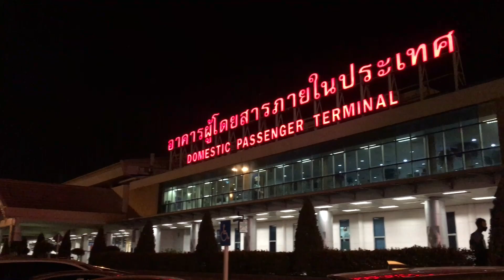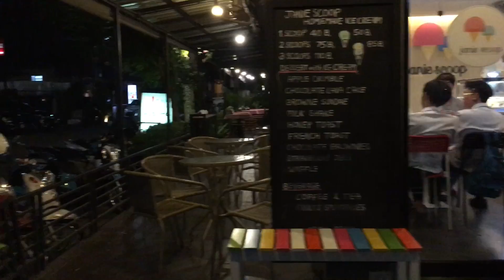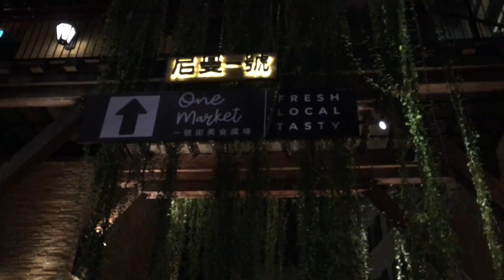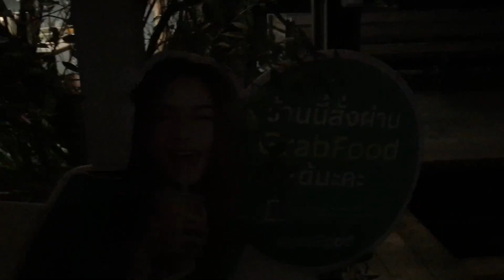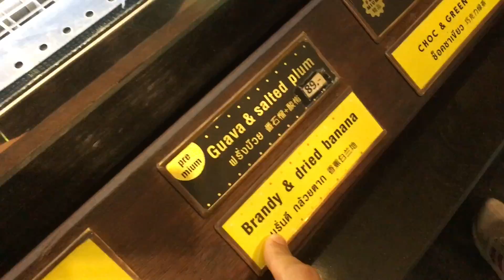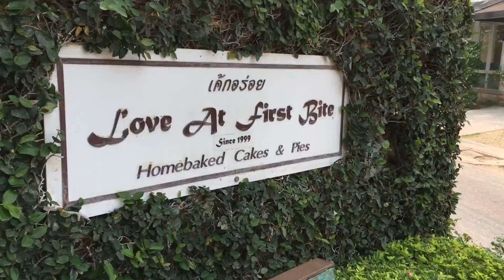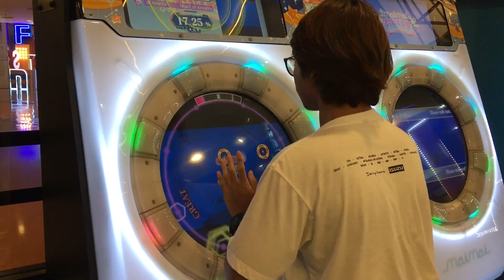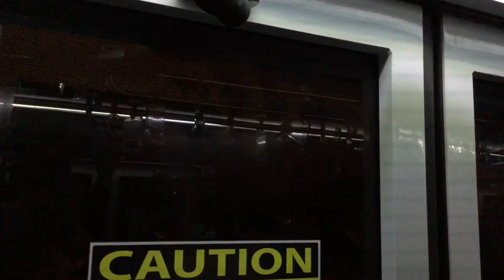037VLOG#15 เมื่องานจับมือ CGM ถูกเลื่อน @ Lost in Chiang Mai